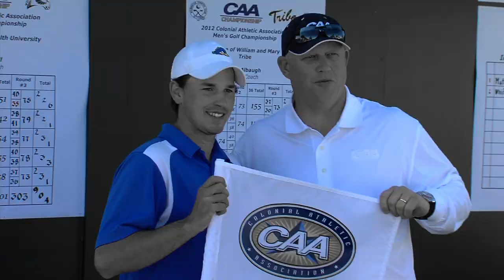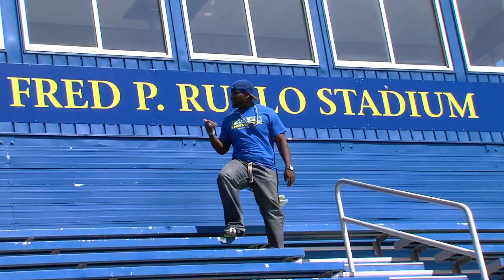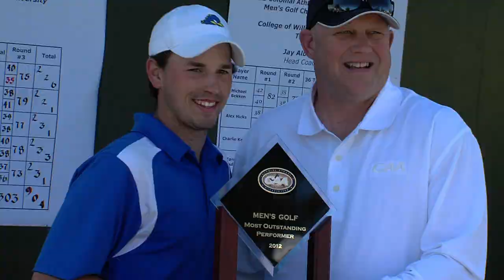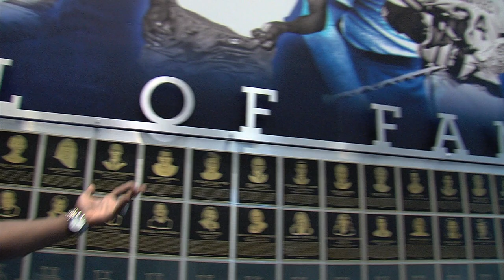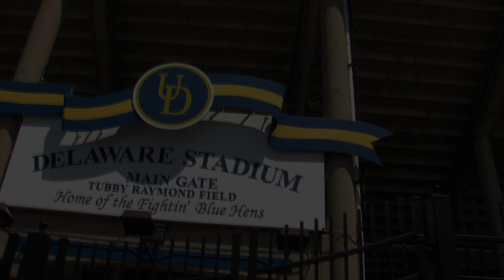Blue Hens 2011-2012 W(rap) Up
Original music video played at the 2012 Delaware Blue Hens Athletics Awards Banquet